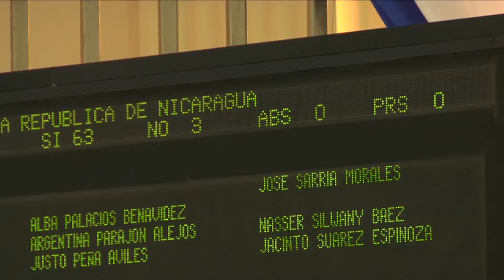Aprobado en lo general el Código Militar de Nicaragua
Los militares de Nicaragua cuentan con la aprobación de las modificaciones a la ley que rige a esa institución. En la Asamblea de ese país, los diputados concluyeron el proceso de respaldo a las modificaciones a la carta magna y en menos de una hora también los parlamentarios sandinistas votaron a favor del código militar.